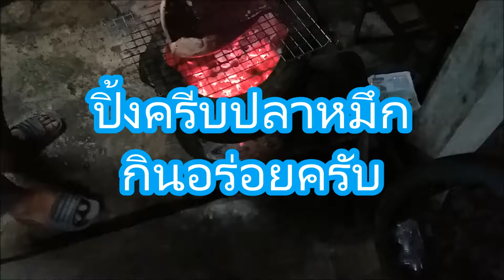ปิ้งปลาหมึกกินอร่อยครับ